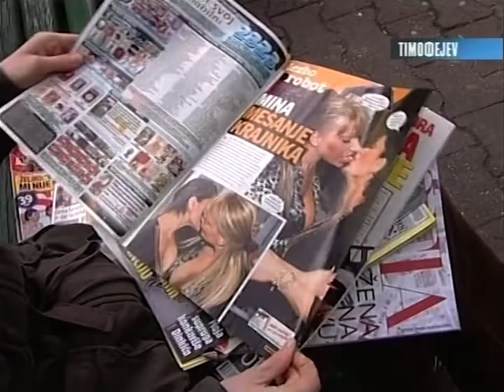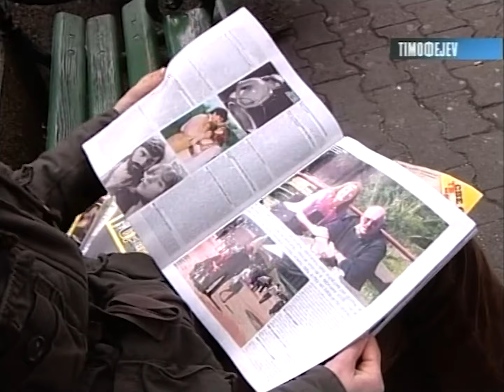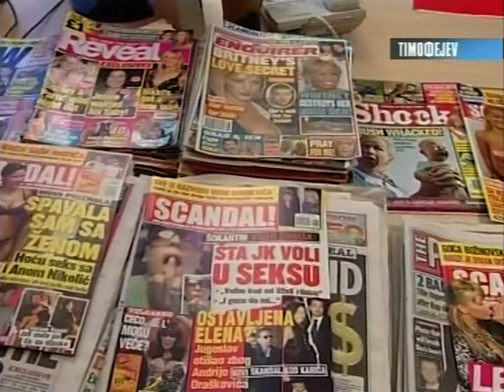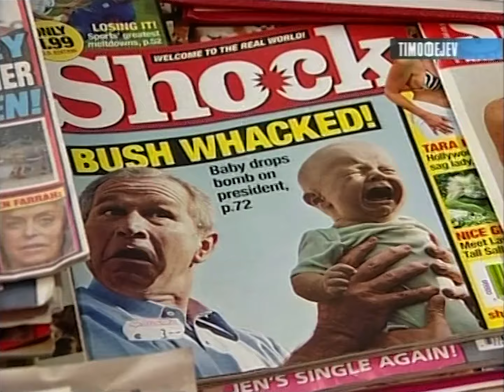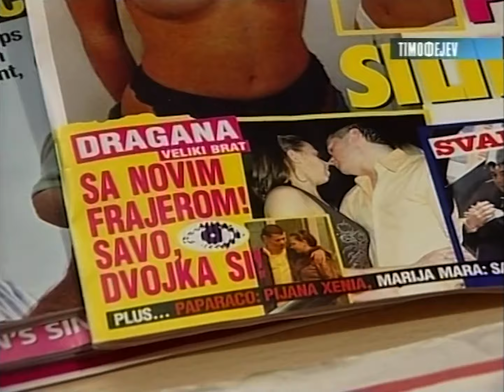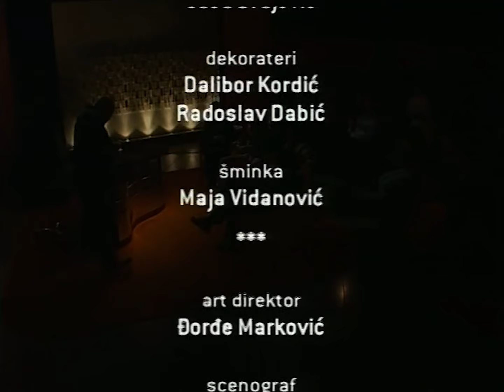Xenia Pajčin - Gostovanje (Timofejev)